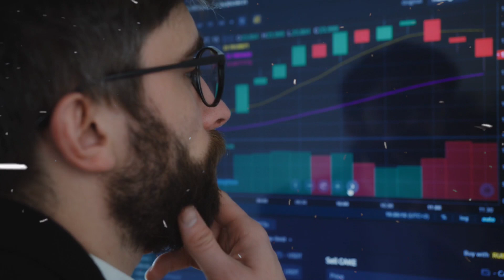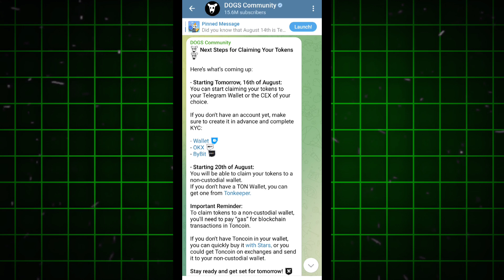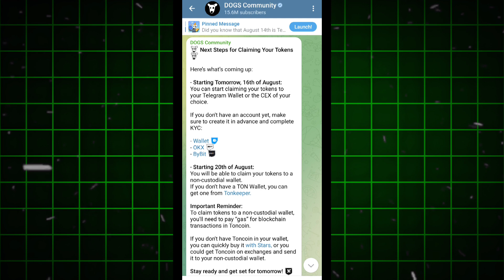Withdraw Dogs Without Gas Fees | How To Withdraw Dogs Airdrop Without Gas Fees | Dogs Airdrop Claim